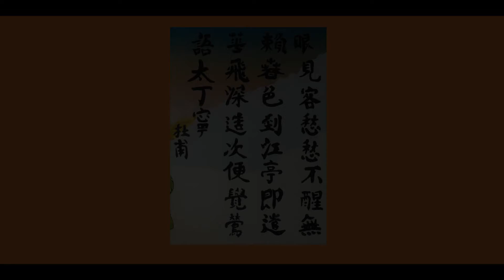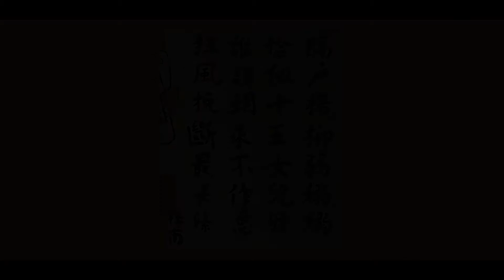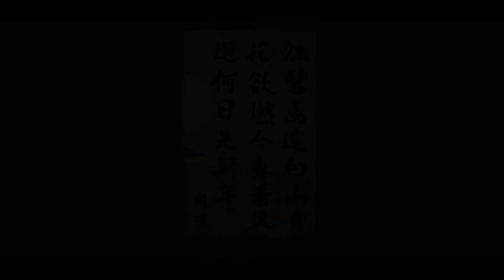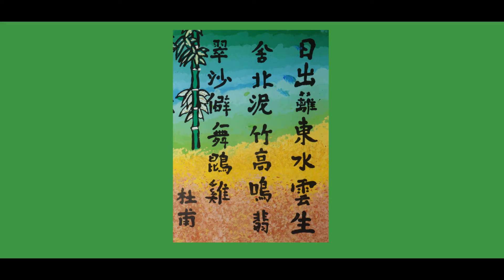Dufu Tang Dynasty poet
This is my art and Xiao Yen's voice. I didn't understand the rhyming system until I heard her voice.